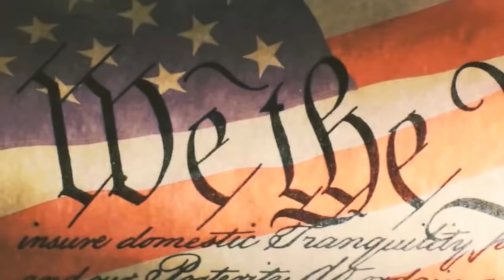Неполиткорректное TalkShow • Как много сделал Трамп за годы своего президентства • Часть 3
Программа «Неполиткорректное TalkShow» 30 апреля, 2019 на RadioNVC •